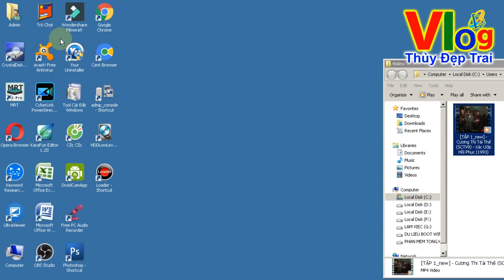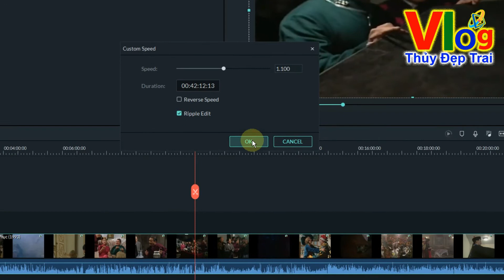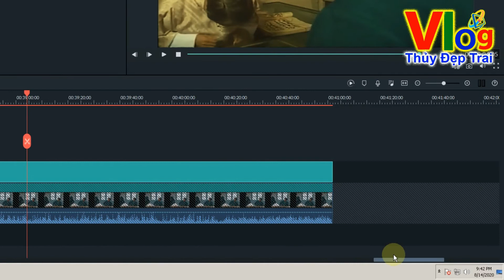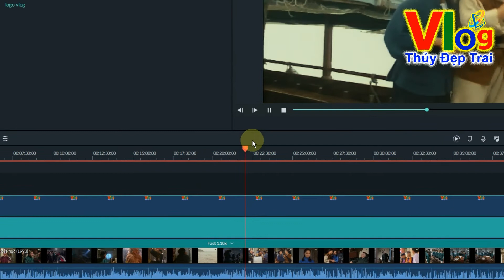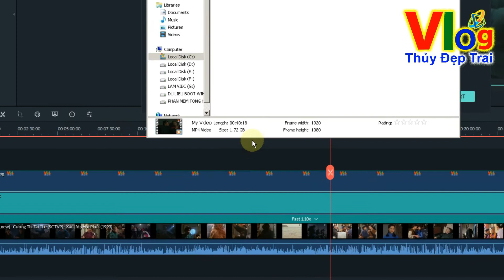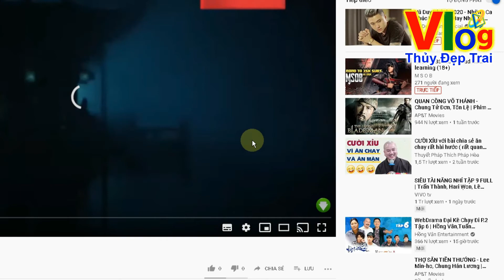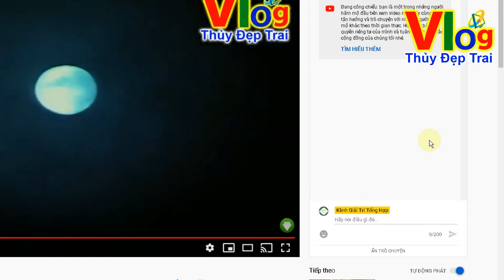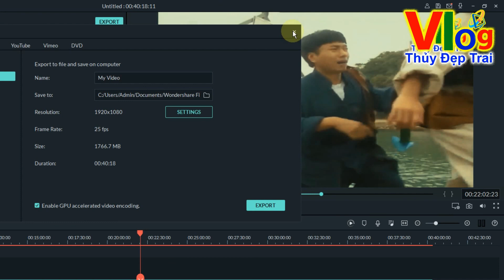Hướng Dẫn Lách Bản Quyền Phim Thành Công 100% Mới Nhất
Chào Mừng Các Bạn Đã Đến Với Kênh Chia Sẻ Kiến Thức Của Mình !
Rất Vui Và Vinh Dự Được Làm Quen Với Tất Cả Mọi Người ...